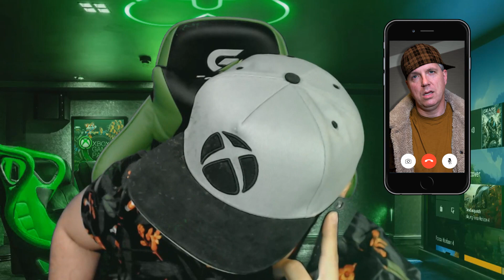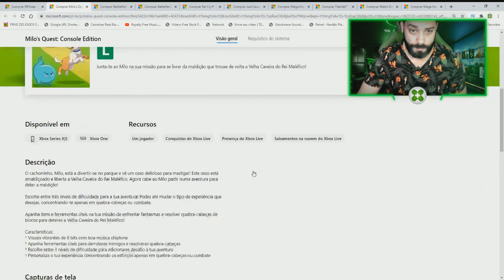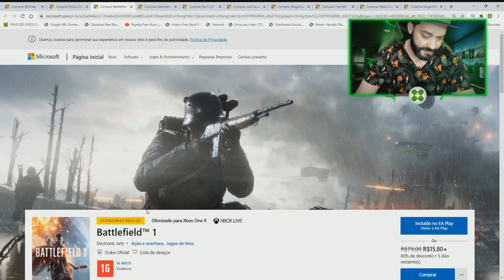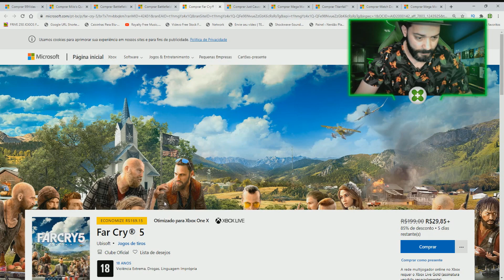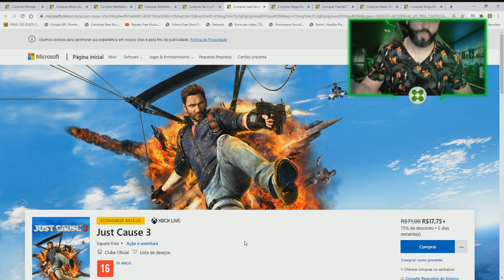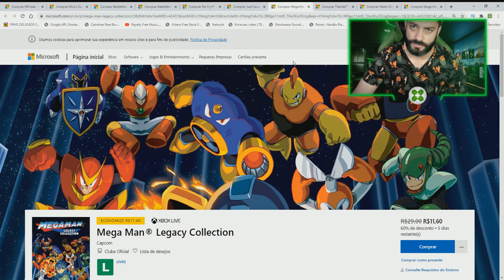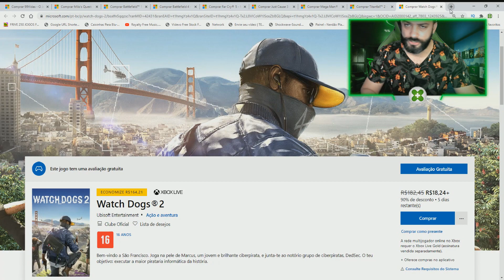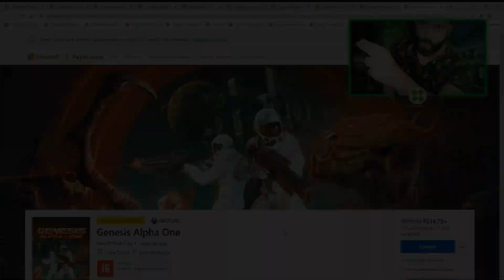KIDMAIS! JOGOS a PARTIR de R$ 1,99 na PROMO ESPECIAL da XBOX LIVE! AI SIM!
TEM MUITO JOGO BARATO! NÓS selecionamos 10 jogos BARATAÇOSSS para você comprar no seu XBOX ONE! E se liga que tem jogo a R$ 1,99 na PROMO ESPECIAL da XBOX LIVE! Chega junto e bora conferir o MAIS XBOX!

Então vem jogar com a gente:
Gamertag: DinhoPlayer